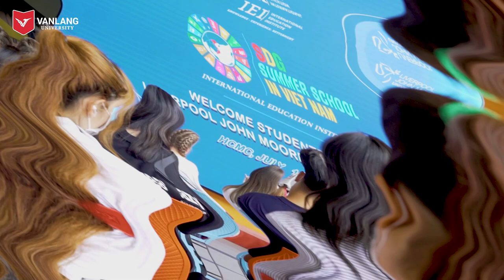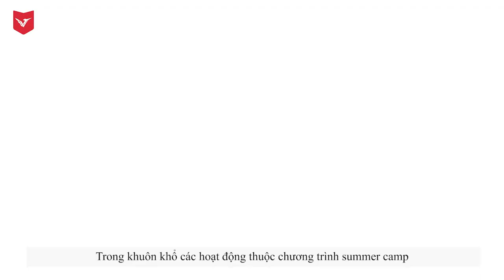SERI 2!VANLANG | EP.9: HI! IT'S A PLEASURE TO MEET YOU ❤️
Vlog tuần này mời cả nhà theo chân bạn Hoàng Tú – sinh viên Khóa 27 chương trình quốc tế, Á vương 2 Miss & Mister VanLang 2022, làm quen mới những người bạn đến từ xứ sở sương mù và cùng nhau luyện nói tiếng Anh nhé.

Bật mí với cả nhà, Vlog này được thực hiện khi đoàn sinh viên Đại học Liverpool John Moores ghé thăm và tham gia chuỗi hoạt động giao lưu quốc tế cùng cộng đồng sinh viên Văn Lang trong khuôn khổ chương trình "SDG – Summer School in Vietnam". Hi vọng một vlog dễ thương sẽ giúp các bạn có thêm nhiều cảm hứng trong việc luyện tập nói tiếng Anh nha.

 Chúc các bạn một ngày nhiều niềm vui.